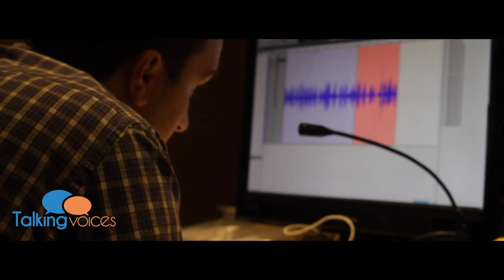Jamieson Price | Talking Voices (Part 2)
Jamieson Price breaks down how he finds the voices for his characters, the difference between voiceover then and now and more in Part 2 right here on Talking Voices!